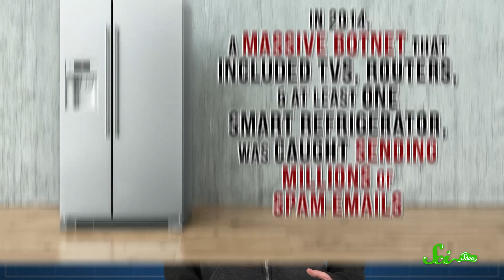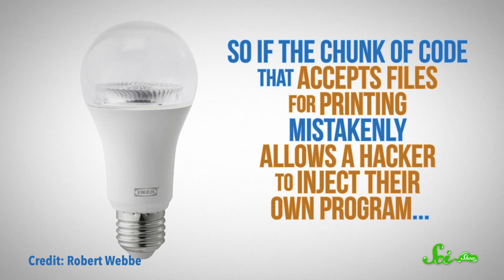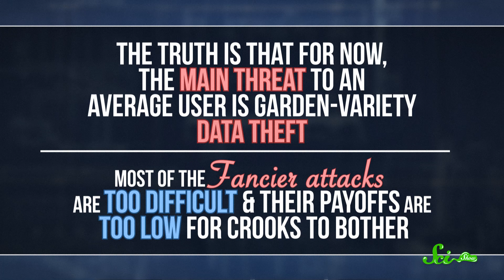How Worried Should You Be About Smart Home Security?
As we hurtle through the development of the digital world, it's important to keep in mind the security implications of the technology we use.